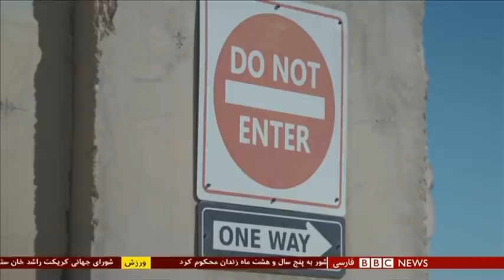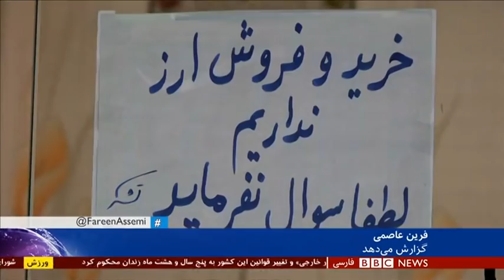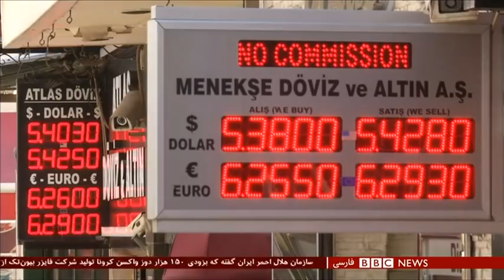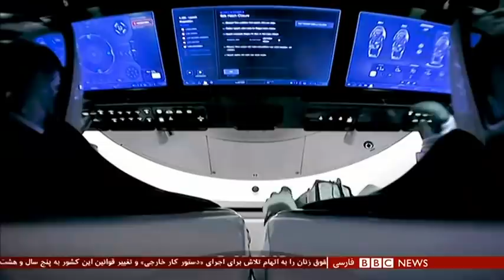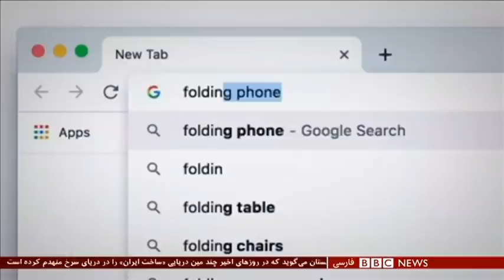ایران چرا برای شبه‌نظامیان متحدش خرج می‌کند؟ شصت دقیقه ۸ دی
در آستانه سالگرد كشته شدن قاسم سليمانی، فرمانده سابق نیروی قدس سپاه، تنش‌ها در عراق بالا گرفته. پایگاه‌های نیروهای ائتلاف بین المللی به رهبری آمریکا، تدابیر امنیتی‌شان را افزایش داده‌اند. این ائتلاف به بی‌بی‌سی فارسی گفته که با جمع آوری اطلاعات امنیتی، به دولت عراق کمک می کند تا بتواند عاملان حمله‌های راکتی به پایگاهها و سفارت آمریکا را تحت پیگرد قرار دهد. مصطفی کاظمی، نخست‌وزیر عراق، گفته دولتش آماده "رویارویی قاطع" با گروه‌های شبه‌نظامی است. دونالد ترامپ رئیس جمهوری آمریکا هم اخیرا هشدار داد که حتی اگر یک آمریکایی کشته شود او ایران را مسئول می‌داند. از طرف دیگر ایران بی صبرانه منتظر پایان دوران ریاست جمهوری آقای ترامپ است. خیلی‌ها نگران‌اند که پیش از روی کار آمدن جو بایدن در کاخ سفید، یک اشتباه محاسباتی جرقه جنگ را بزند.